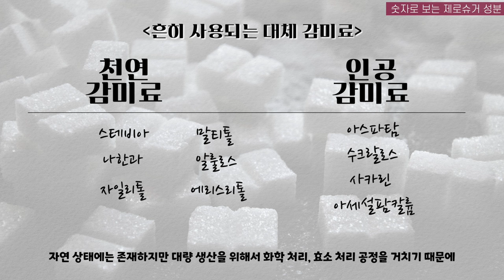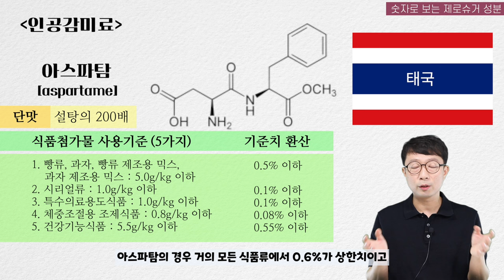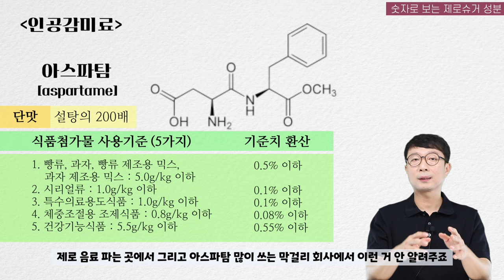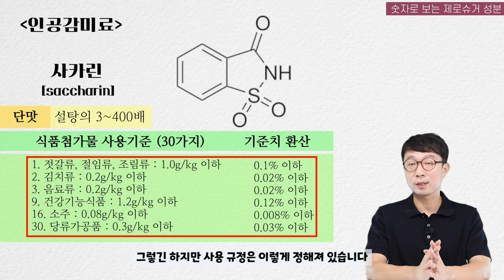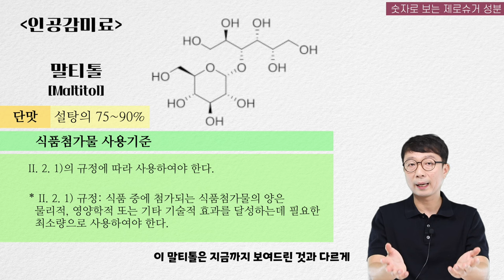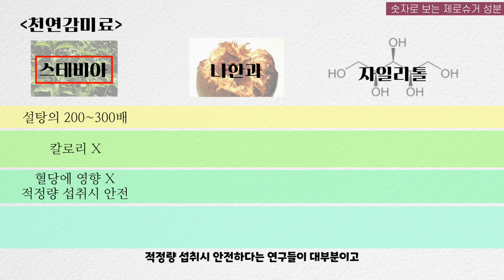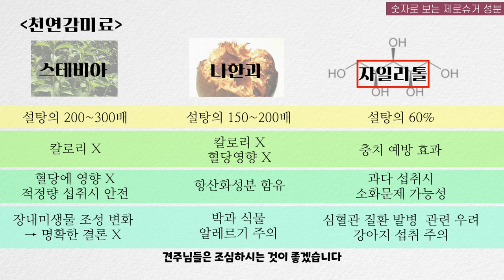제로당, 제로슈거 열풍! 설탕만 없으면 장땡?